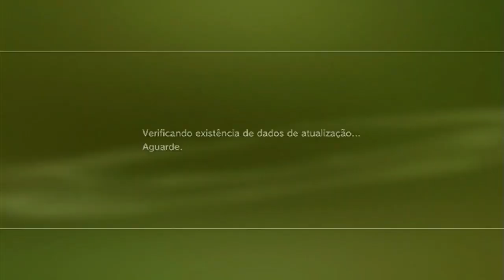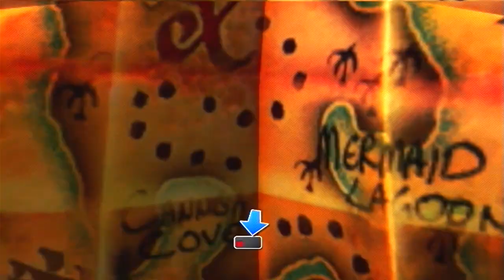Disney Universe Free Trial [JK Games]